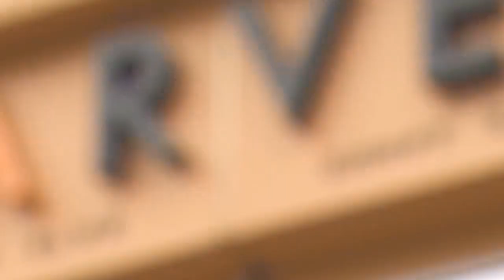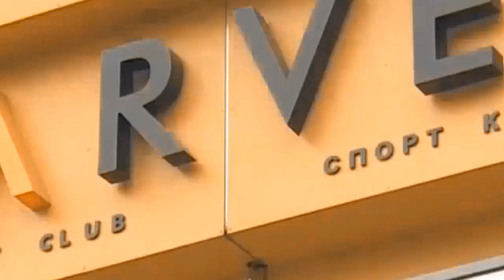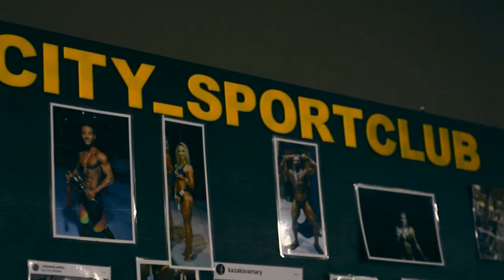SPORT-MIX с Тахиром Гафуровым. Чемпионат Кыргызстана 2023 года по вольной борьбе 11.02.23